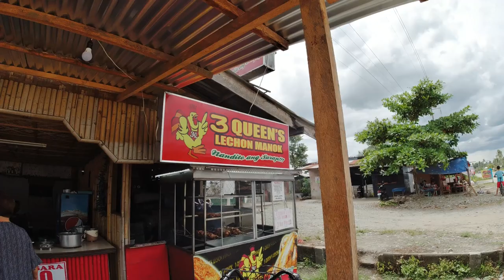CHAINSAW 070 ASSEMBLED AND DELIVERED | TRAVEL